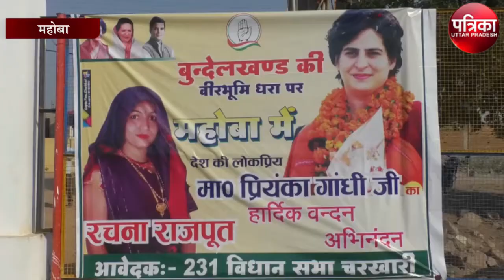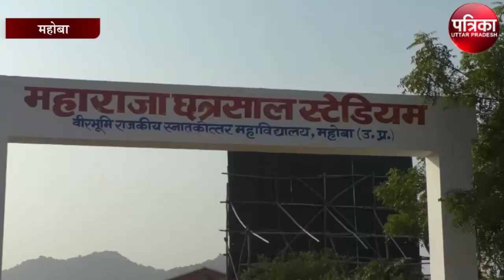Priyanka Gandhi की रैली आज, पीएम की जनसभा से अधिक भीड़ जुटने का दावा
प्रियंका की रैली आज, पीएम की जनसभा से अधिक भीड़ जुटने का दावा